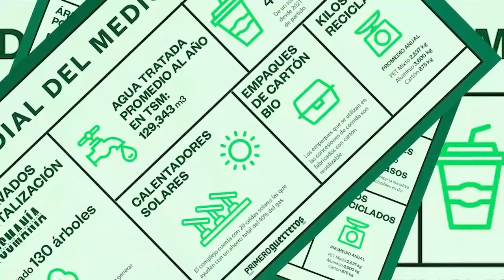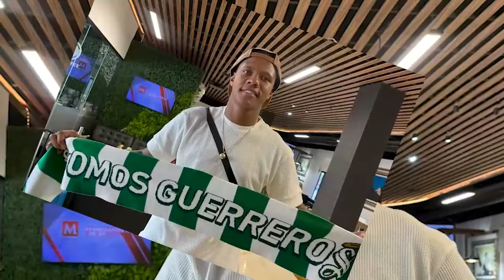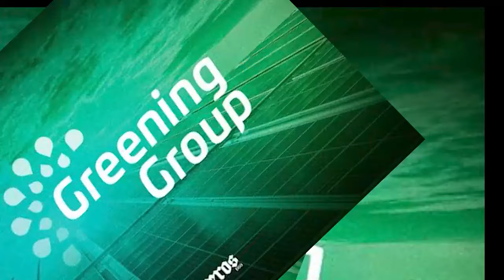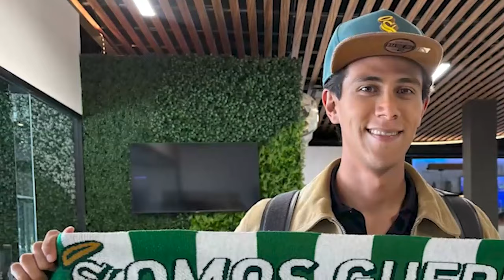🔥🟢 ULTIMO REPORTE DE SANTOS LAGUNA! ANALISIS DE LA LLEGADA DE TANO ORTIZ! LLEGA CON NUEVOS REFUERZOS